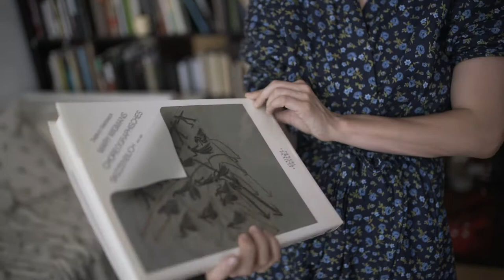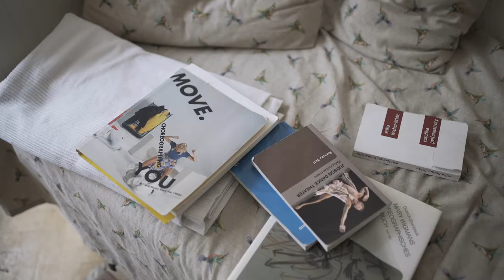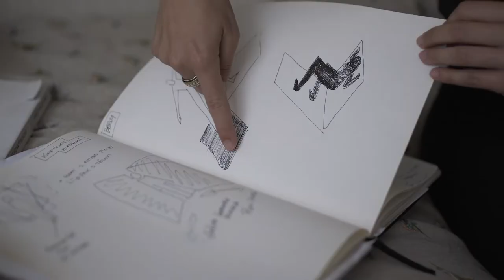Hana Polanská Turečková, Marie Gourdain – Choreografická kompozice a analýza pohybu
Hana Polanská Turečková je absolventkou Taneční konzervatoře. Na pražské HAMU si dále prohloubila znalosti absolvováním desítek workshopů a seminářů zaměřených na techniku současného tance, improvizaci, rozvoj kreativity, dětskou taneční pedagogiku a teorii tance. Celkem deset let působila jako členka baletního souboru Národního divadla v Brně a také jako sólistka Národního divadla v Praze, prošla repertoárem klasického, moderního i současného stylu, tvorbou českých i zahraničních choreografů, možností tvořit první vlastní choreografie. Hana disponuje dlouholetou pedagogickou praxí v oboru (Konzervatoř hl. města Prahy – taneční pedagog, Divadlo F. X. Šaldy v Liberci –  asistentka choreografa , studiu Artual, studio Place for people – taneční pedagog).
Marie Gourdain je výtvarnice, scénografka, režisérka a choreografka, která vystudovala animaci na pařížské École nationale supérieure des Arts Décoratifs, ale prošla i pražskými AVU a UMPRUM. Má na kontě řadu skupinových výstav a inscenací, například Medúza: ČTP 2019, LEGOrytmus: Tanec Praha v regionech či UN: Mála Inventura 2017.

Hana a Marie společně povedou od října 2019 na Scholastice kurz Choreografie a anylýzy pohybu.